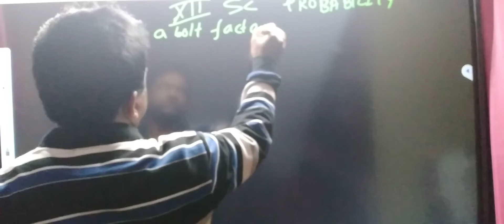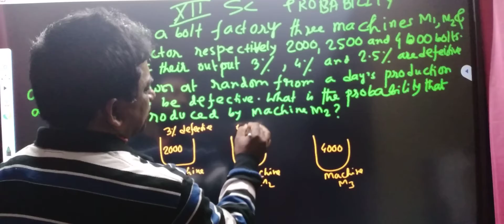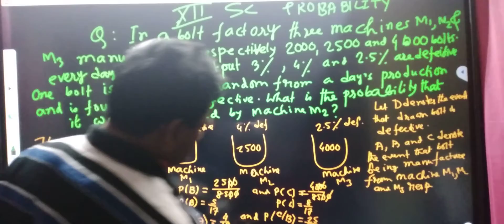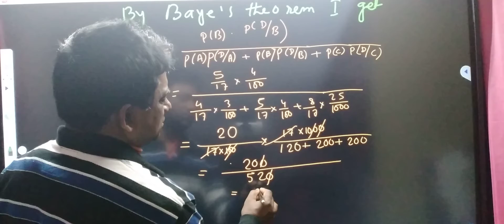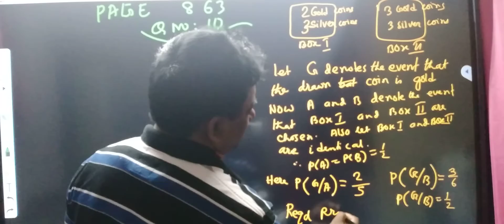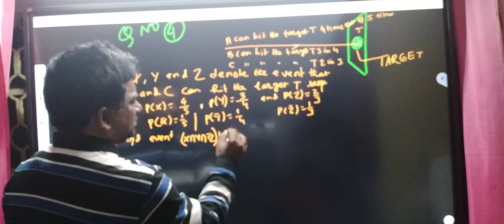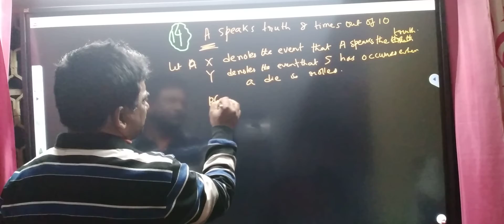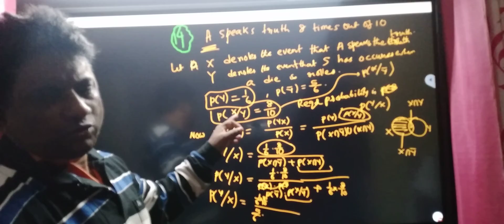12 SCIENCE PROBABLY